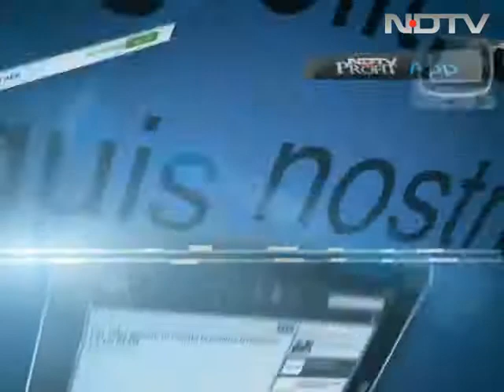Quick Review: XAGE M738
XAGE M738 comes with a video app called the King Video player. It also has 30 pre-loaded movies such as Zindagi Na Milegi Doobara, Ishqiya, etc.